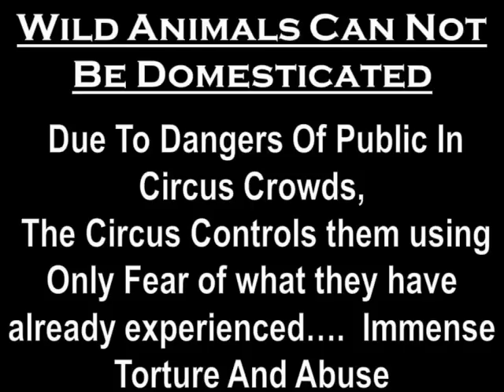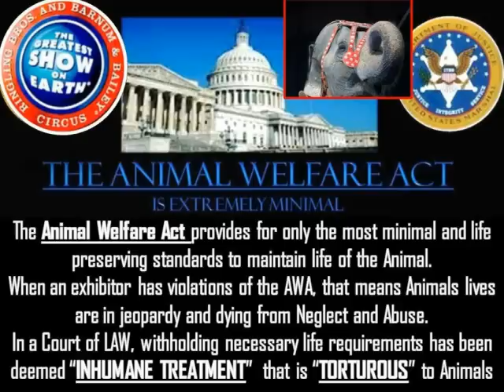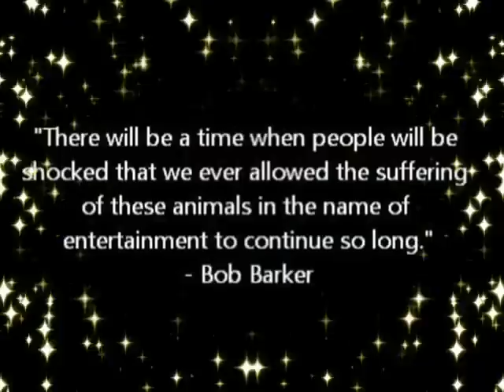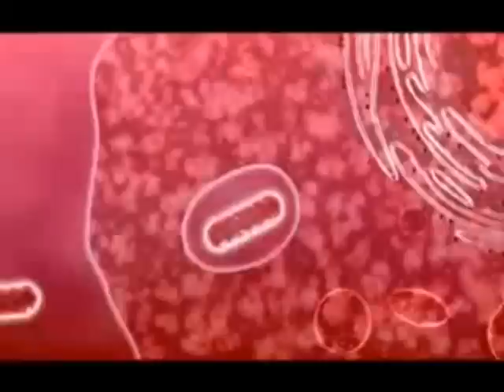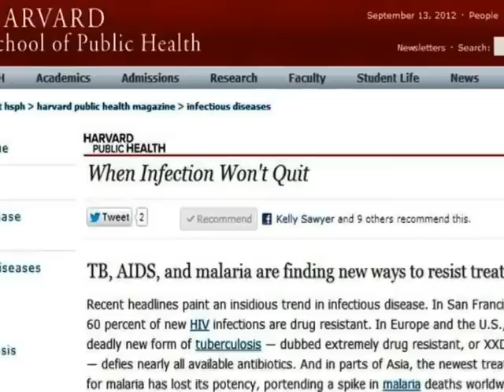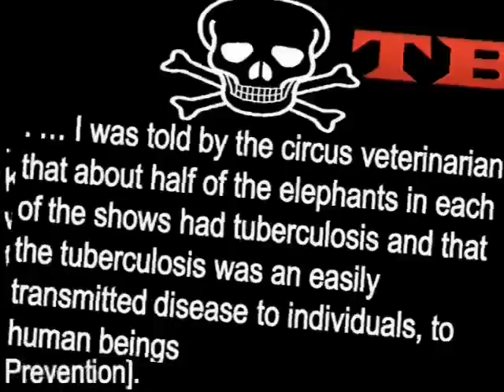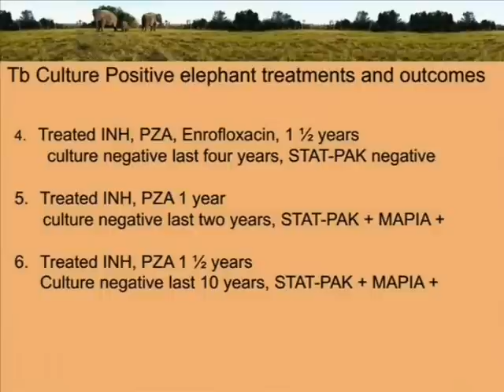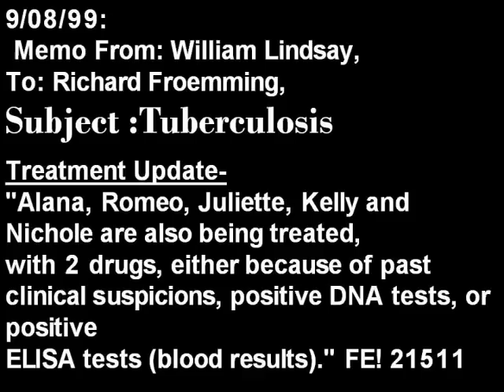Ringling Bros Circus Elephant Show - Ringling Bros and Barnum and Bailey DOCUMENTARY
---RINGLING BROS. CIRCUS ARE THE LARGEST CRUELTY CRIMINALS IN U.S. HISTORY FINED $270,000 FOR 27 FEDERAL AWA VIOLATIONS AND CONVICTED BY GOVERNMENT FOR FEDERAL ELEPHANT TORTURE
--SEARCH-- "CNN RINGLING ABUSE" ON YOU TUBE FOR NEWS COVERAGE
Animals in the circus have not been asked to be there. They are stolen from the wild, babies ripped from their mothers and beaten into submission to perform. Elephants live a majority of their lives in chains. Tigers are crammed in into tiny cages for months on end. This atrocity must end now and we are putting a stop to it. But we can't succeed without you!

Contact Congress this week!

Ask your Representative in Congress to support and co-sponsor the Traveling Exotic Animal Protection Act (H.R. 3359), a landmark federal bill that aims to protect elephants, tigers, bears and other wild animals from being forced to perform in traveling circuses.

What you can do:

It is easy to send an email and make a quick call to your member of congress today! Animal Defenders International is leading a big grassroots push to flood Congress with calls and emails. Even if you have already sent a message, please call today!

Please send an automated email message to your Representative in Congress by filling out a simple form online here. This form will find your Representative, and send him/her the appropriate message. you will also find talking points and sample letters if you wish to personalize your email.
Then, please follow up with a quick call to Congress. Call the U.S. Capitol Switchboard at and ask for your Representative's office. (Please do not call your Senator at this time as a companion bill in the Senate has not yet been introduced.)
Spread the word on Facebook and Twitter!
We want to hear from you! Please contact Animal Defenders International at and let us know the response you get from your Representative so that we can effectively advance this important legislation.
Tips for calling your Representative:

Identify yourself and ask to speak with the staff/aide assigned to issues regarding wildlife and the humane care of animals.
Take note of their name and ask the aide to please pass along a message to your Representative that you are encouraging them to support and co-sponsor the Traveling Exotic Animal Protection Act (H.R. 3359).
You may want to share some examples of why this bill is needed:
H.R. 3359 is necessary because no amount of expensive regulation will eliminate the serious threat circuses pose to public safety. Diseases including tuberculosis can be transmitted from animals to humans and animals such as lions, tigers and elephants have all been known to escape and have killed, maimed or injured circus workers, members of the public and children.
Regulation will not protect wild animals from a life of ongoing physical and social deprivation. Wild animals in traveling circuses endure confinement, long, grueling journeys, brutal control methods and physical violence.
Investigations have revealed circus animals are trained through domination using weapons including bullhooks, whips and electric shocking devices.
H.R. 3359 is an important animal protection measure that will relieve an enormous amount of suffering, will save resources and protect people.
Background about H.R. 3359

The Traveling Exotic Animal Protection Act, H.R. 3359, will restrict the use of exotic and non-domesticated animals from traveling circuses in the United States.
The bill was introduced Nov. 2nd, 2011 by Congressmen Jim Moran (D-VA) and Bill Young (R-FL) and is gaining momentum with 23 co-sponsors and is currently awaiting a hearing in the House Ag Subcommittee of Livestock, Dairy and Poultry.
Celebrity protectionists Bob Barker and Jorja Fox were also present for the historic launch of this landmark bill for animal protection in the United States.
For the language of the bill, evidence supporting the need and other news and information, please

For more information about the grassroots Break the Chain campaign working to end circus suffering, please
To join the Break the Chain Mobile Action Team and receive text alerts about breaking news and action you can take to protect circus animals, text CHAIN to 55678.